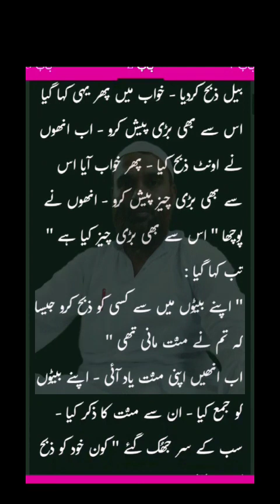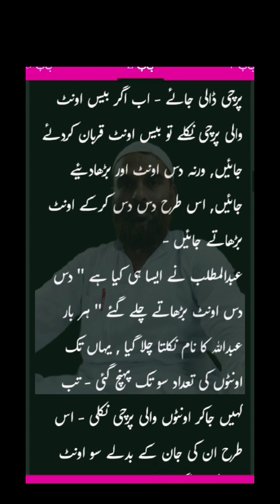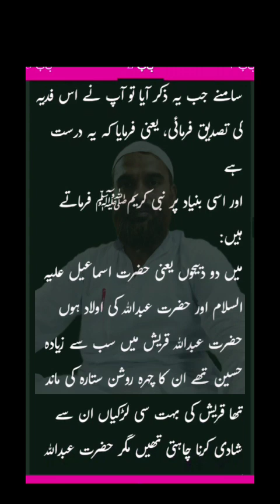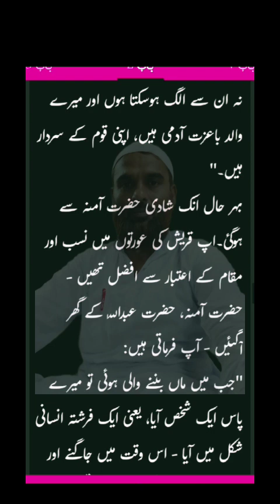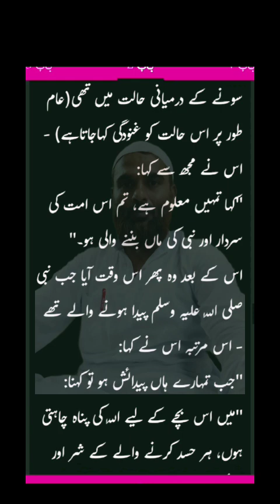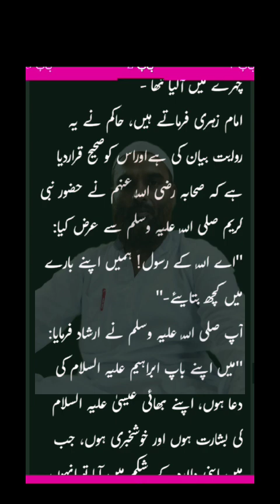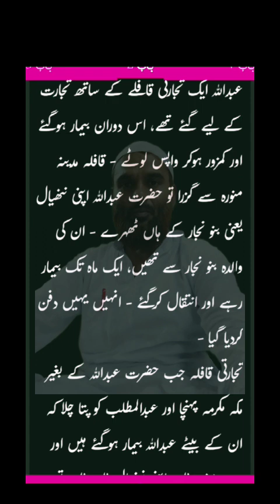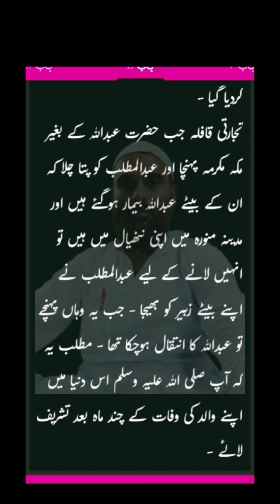سو 100 اونٹوں کی قربانی camels QURBANI peaceshorts सौ ऊंटों की कुर्बानी abe 100 QAARI KALIM@#